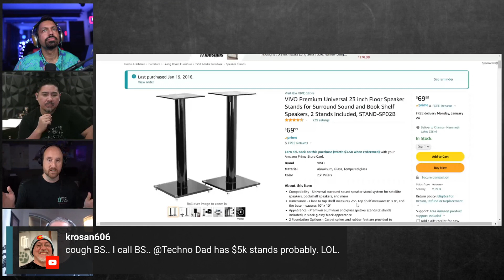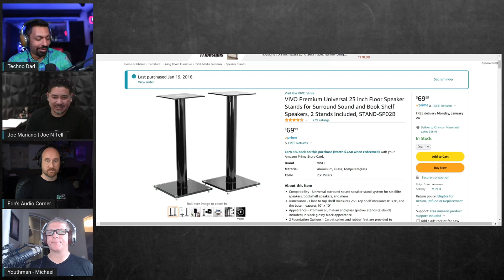Bookshelf Speakers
A few speakers the guys talk about in this snippet:
Elac BS41

What bookshelf speakers gets you exited or are you a floor standing speaker only type of person?

This snippet taken from the January 17, 2022 show.